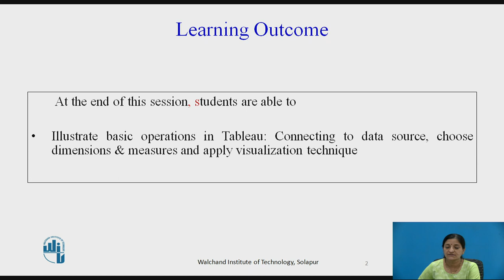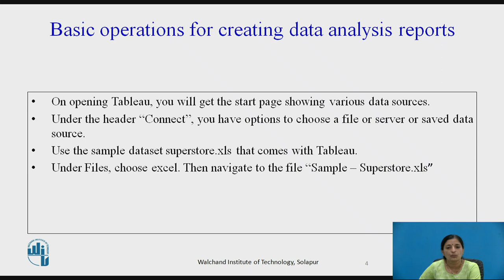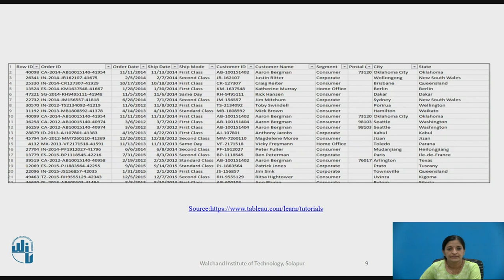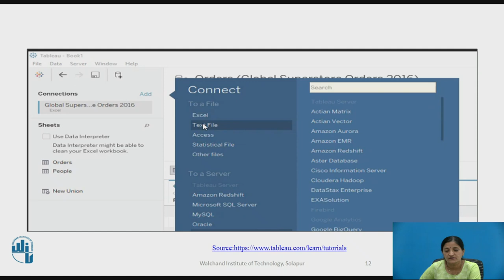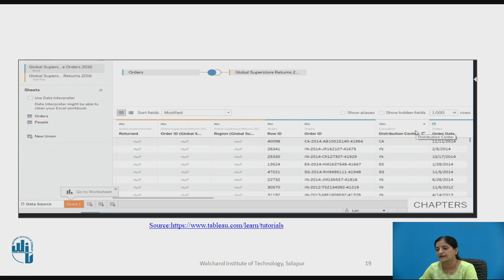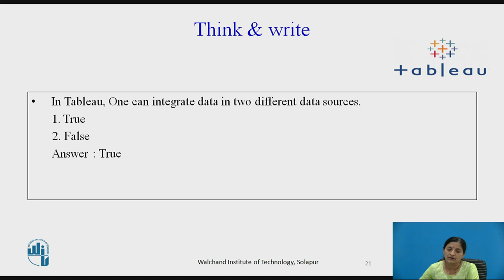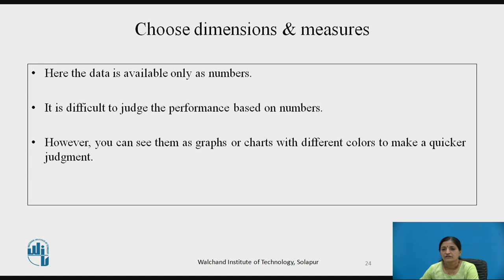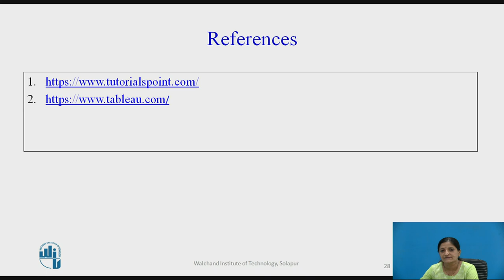Basic operations for Data Analysis in Tableau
Dr. Mrs. Anita M Pujar,
Professor,